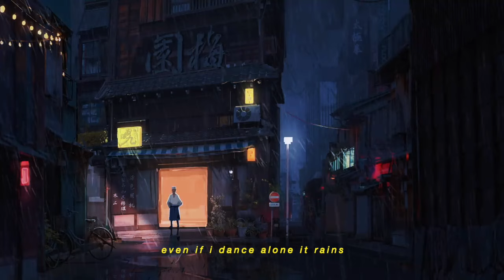still with you by bts jk but under an umbrella and it's raining + eng lyrics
please wear headphones/earphones for better experience :)